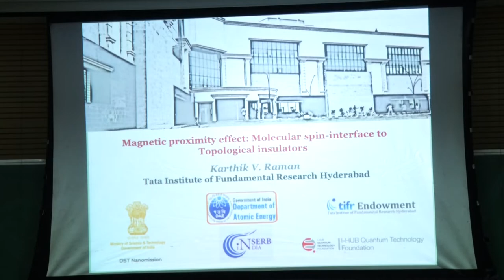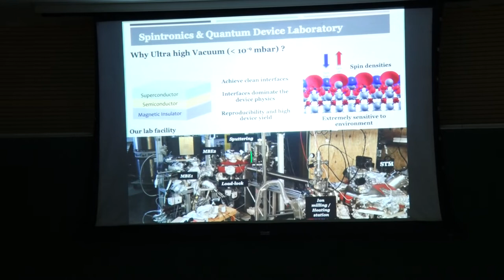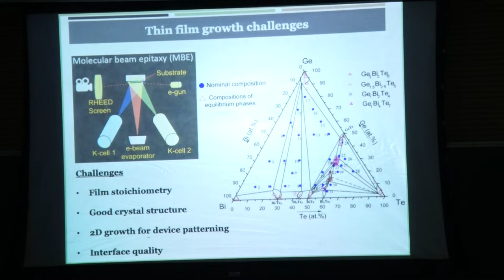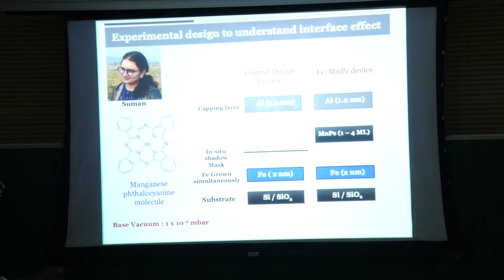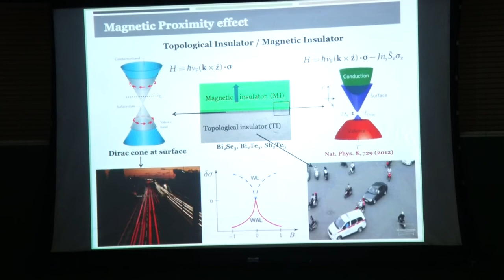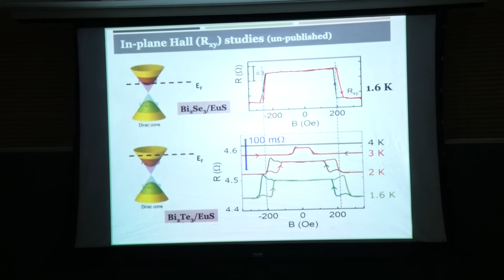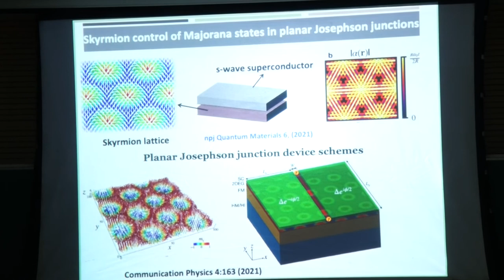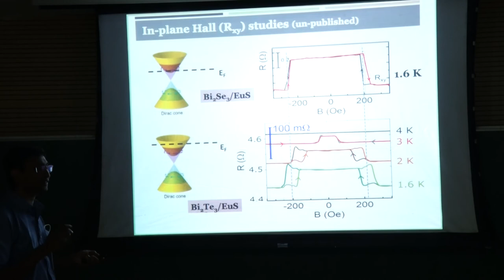FriQuant Seminar Series | 29 Sep 2022 | Prof. Karthik Raman | @ IHub QTF, IISER Pune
Today we discussed all about Magnetic Proximity Effect.

The Magnetic Proximity Effect is a mechanism to locally induce spin-correlations in an adjacent interface layer that can allow control and tunability of the electronic and magnetic states of the interface system. In this context, we first presented our experimental results of a molecular crane-pulley effect in a monolayer metal-phthalocyanine molecule chemisorbed on a Fe surface [1]. Here, the strong hybridization of the molecular orbitals with the spin-polarized bands of the ferromagnet [2] renders a phenomenon of surface magnetic hardening, promoting a robust form of exchange-bias effect at lower temperatures.

In the second part, we talked about our reports of the inverse proximity effect at the interface between a topological insulator (Bi 2 Se 3 &amp; Bi 2 Te 3 ) thin film and a Heisenberg ferromagnet, EuS. Here, we detected the presence of an interfacial EuS with enhanced interface magnetism [3], and subsequently, using planar Hall measurements, provide evidence for the formation of unconventional spin texture states in the interfacial EuS layer [4]. At the end, we also briefly presented our group’s recent research activity in Kagome non-collinear antiferromagnets.